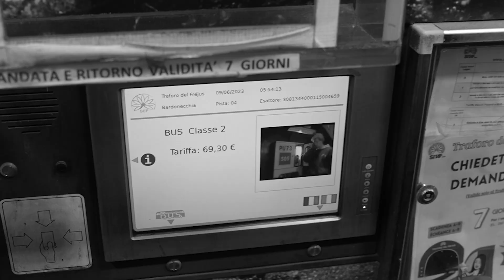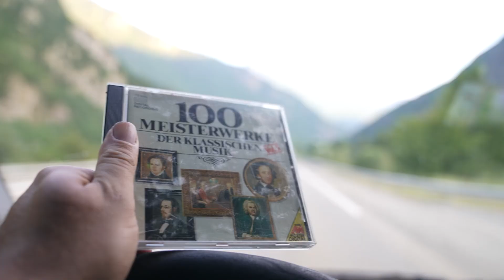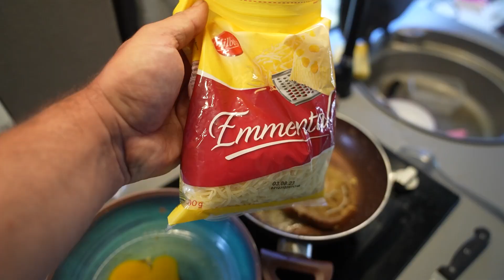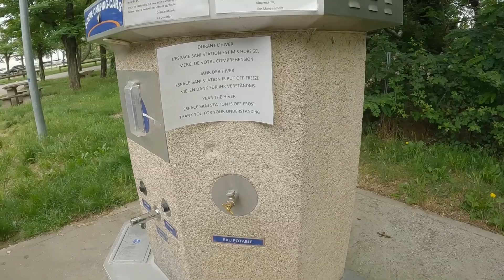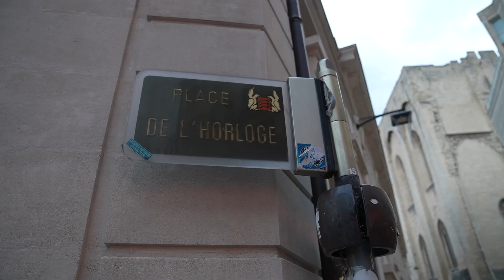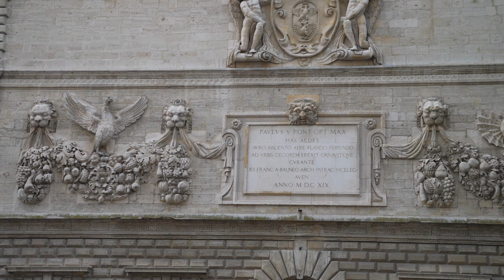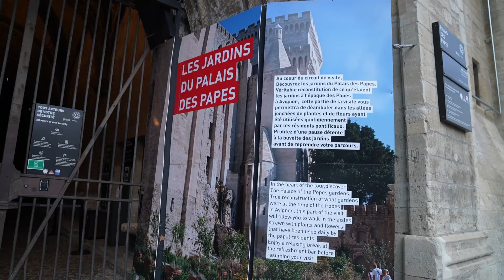Karavanla Dünya'nın en uzun tünellerinden geçtik! İstikamet FRANSA!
Uzun zamandır hayalini kurduğumuz İstanbul-Portekiz karavan turumuza sonunda çıkıyoruz! Rotamızda 12 ülke var! Bu bölümde istikamet Fransa! İyi seyirler!

Destekçilerimiz

Müzikler için SNAPMUSE'e teşekkür ederiz!